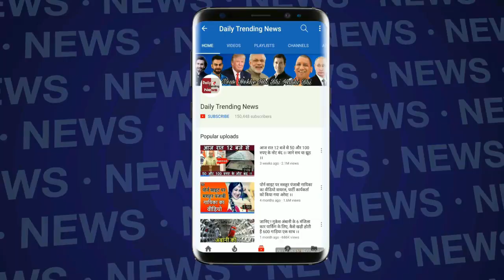ना कोहली ना धोनी बल्कि इस शादीशुदा क्रिकेटर की दीवानी हैं सपना चौधरी,नाम सुनकर हैरान रह जाएंगे आप !!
आज हम बात कर रहे हैं हरियाणा की बहुत ही मशहूर डांसर सपना चौधरी की जिनके एक ठुमके पर पूरा हरियाणा झूम उठता है. आज के समय में सपना चौधरी देश के हर कोने में अपनी पहचान बनायी हुई हैं. सपना चौधरी आज के समय में करोड़ों लोगों को अपना दीवाना बना चुकी हैं.
लेकिन क्या आप जानते हैं कि करोड़ों लोगों के दिलों पर राज करने वाली सपना चौधरी का दिल किसके लिए धड़कता है?अगर नहीं जानते हैं तो आज हम आपको बताते हैं किस सपना का दिल किस भारतीय खिलाड़ी के लिए धड़कता है.
फिलहाल हम जिस खिलाड़ी की बात कर रहे हैं वह कोई और नहीं बल्कि भारतीय टीम के पूर्व दिग्गज खिलाड़ी वीरेंदर सहवाग हैं जिनको सपना चौधरी बहुत ही पसंद करती हैं.
मीडिया के दिए गए एक इंटरव्यू में जब सपना चौधरी से पूछा गया कि आप किस क्रिकेटर को फॉलो करती हैं तो सपना ने बताया कि वह किसी भी क्रिकेटर को फॉलो नहीं करती हिन् लेकिन भारतीय टीम के पूर्व दिग्गज खिलाड़ी वीरेंद्र सहवाग को बहुत पसंद करती हैं.
सपना ने बताया कि जब सहवाग बल्लेबाजी करते थे तो वह उनकी बल्लेबाजी के हर मोमेंट का बहुत ही अच्छे से आनंद लेती थीं. साथ ही उन्होंने यह भी कहा कि ऐसा लगता है कि सहवाग भी मेरी तरह ही खुले विचारों के हैं जो ज्यादा सोचते नहीं हैं और इसी वजह से मैं उन्हें और भी पसंद करती हूँ. Find out more latest news click Daily Trending News channel.

Edited By --manjeet prajapati